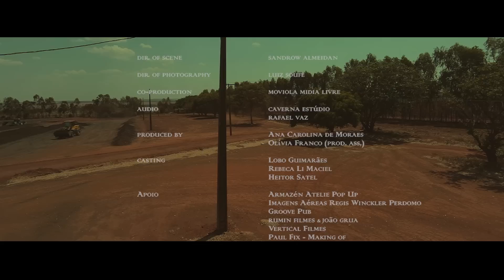Muñoz - Hey Ya (Oficial HD)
Hey Ya - Muñoz (Oficial HD) @ Nebula 2014

Dir. of Scene - Sandrow Almeidan
Dir. of Fotography - Luiz Soufe
Co-production - Moviola
Audio - Rafael Vaz / Caverna Estúdio
Produced by - Ana Moraes
Prod. Assis. - Olívia Franco
Casting - Lobo Guimarães / Rebeca Li Maciel / Heitor Satel
Making of - Paul Fix / Olívia Franco / Ana Moraes

Apoio:

- Armazén Ateliê Pop Up / Figurino
- Regis Winckler Perdomo / Imagens Aéreas
- Groove Pub
- Rumin Filmes & João Grua
- Vertical Filmes

Agradecimentos:

- Touro, from Augusto
- Bolota, from Anderson Monteiro
- Opala, from Gustavo Maciel
- Talita Valarelli / Make Up
- Samuel Fontoura
- Mauro Fontoura
- Ávner Andrade
- Renata Cris Pereira
- Allison Guimarães
- Guilherme Gomes